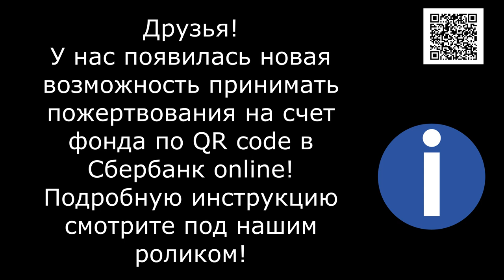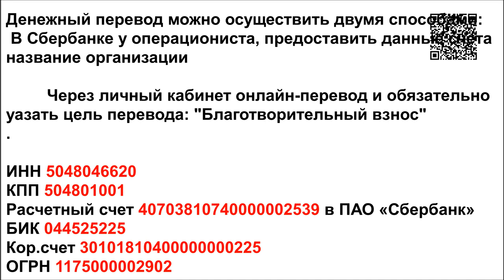Последняя Надежда Мурзи/Murzy's Last Hope